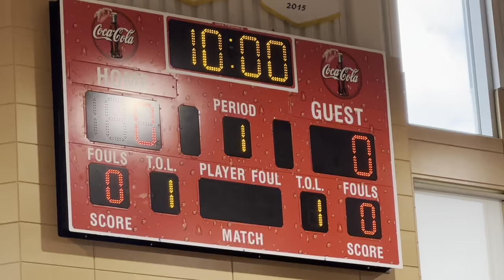Lakers U18 vs Shadow B - 1st Qtr